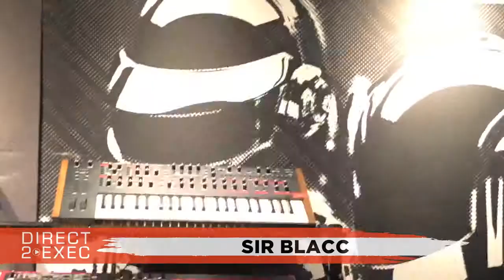12ROUNDS (@SIR12ROUNDS) Performs at Direct 2 Exec Los Angeles 4/20/19 - A&R at Atlantic Records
12ROUNDS (@SIR12ROUNDS) Performs at Direct 2 Exec Los Angeles 4/20/19 - A&R at Atlantic Records

Artist
12ROUNDS - Im ca rapper u never seen or heard b4 my style of music and fashion is my own creation I cant be put in a box like must rappers these days I...

The Abstract Recording Studios